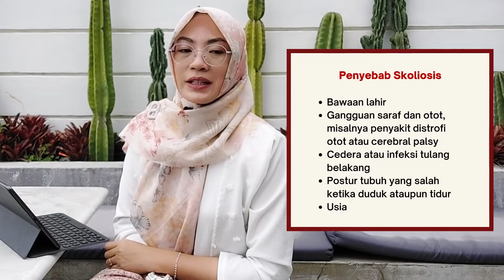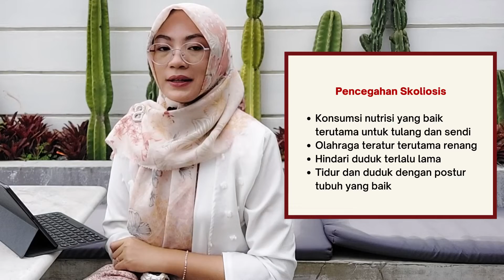Penyebab dan cara mencegah penyakit skoliosis, yuk dengar penjelasan | dr.Adisti, Sp.N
Untuk mencegah penyakit skoliosis, kamu bisa melakukan berbagai cara yang dianjurkan oleh dr.Adisti, Sp.N pada video berikut ini

KONSULTASI DAN RESERVASI KE DOKTER ADISTI :

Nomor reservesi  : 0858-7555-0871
Alamat praktek : Jl. Taman Bakti, Pilangrejo, Piyaman, Kec. Wonosari, Kabupaten Gunung Kidul, Daerah Istimewa Yogyakarta 55851